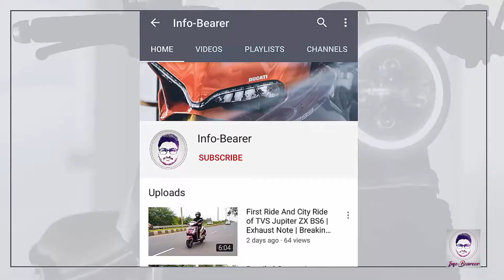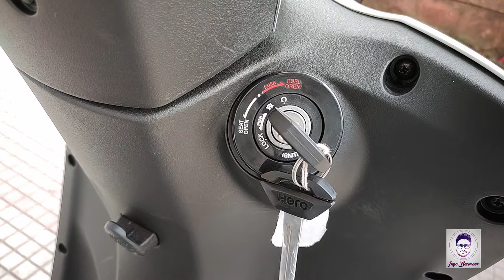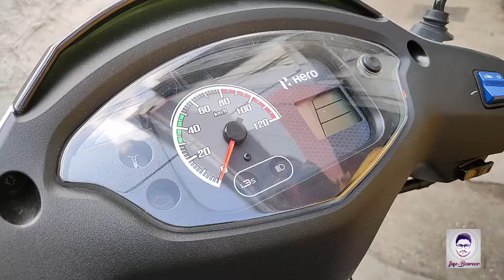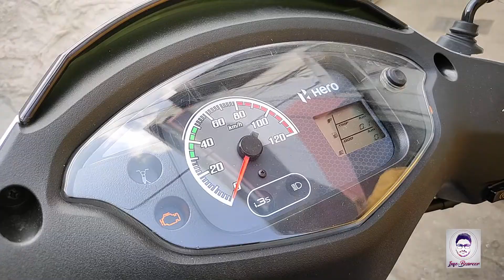Hero Destini 125 FI BS6 Review | Exhaust note | xSens FI | I3s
In this video, I am going to give info/review Hero Destini 125 BS6 Xsens FI Variant scooter. this is the perfect scooter for males and females.
in the video, I am talking about scooter's specification, performance, engine power, braking system, and dimensions.
I Review the All New 2020 Hero Destini 125 BS6 Xsens FI Variant model and I tell you what New the BS6 model has on offer.
In this review you will get all information about this scooter.
Info-Bearer

Song :  Nekozilla (LFZ Remix)
Licensed to YouTube by : ASCAP, Muserk Rights Management, BMI - Broadcast Music Inc., and 7 Music Rights Societies